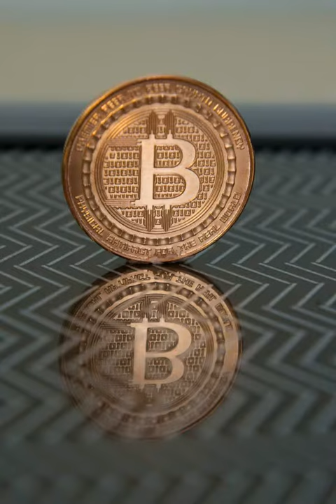創史上新高！比特幣漲破6100美元 民調：上看破萬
〔編譯盧永山／綜合報導〕根據比特幣交易網站CoinDesk，上週六比特幣價格突破6100美元（約新台幣18萬5000元），一度觸及6147.07美元，創歷史新高紀錄，今年以來比特幣價格大漲逾500%。而根據CNBC調查，近半數受訪者預估，比特幣可能上看1萬美元（約新台幣30萬2000元）。